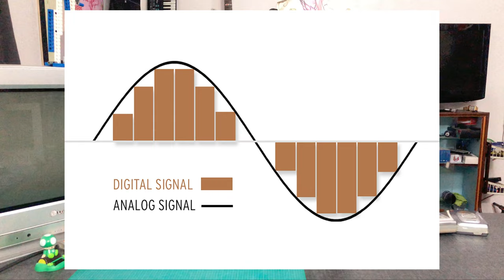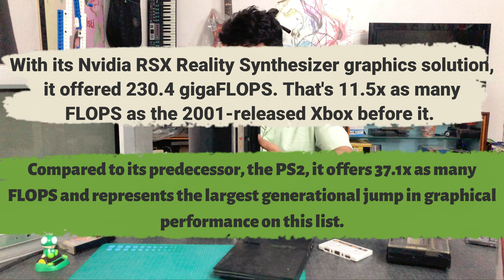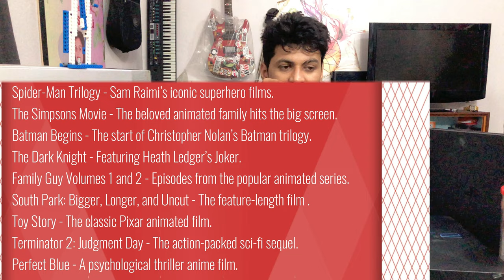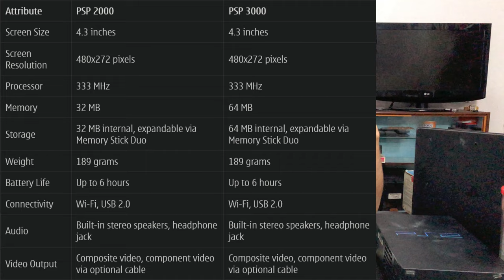Retro Gaming in Nepal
Video Shot : 2024 July

 "I SHOOT MOST OF MY VIDEOS ON SINGLE  TAKE (NO SCRIPTS) ,  SO MISTAKES ARE OBVIOUS,
I hope you guys Understand it 😊😊✌️"

Gears Used ( But not limited to) :
Camera -  Canon M50 , Google Pixel 5 ,iPhone X ,  Motorola One Power,Samsung M30s,OnePlus, 26W + 20W Diffused Light
Audio : Zoom H5 ( Dolby ON + Genuine Easy Audio Recorder .WAV Format )